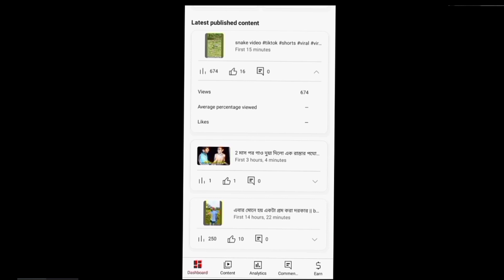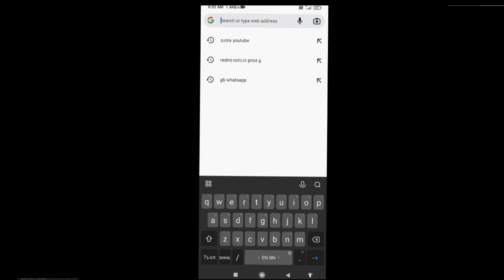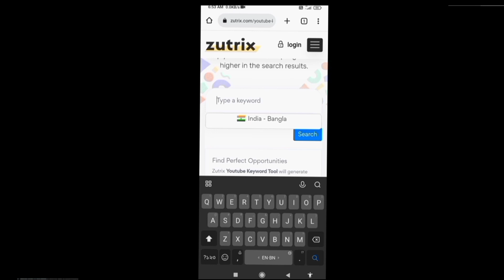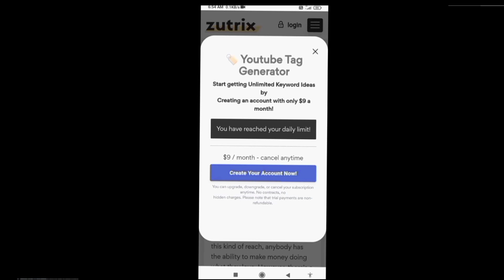How to viral youtube shorts video bangla || How to viral short video on youtube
Important Video! GOVT New TDS Rule For Every Gamers | TDS Kiya Hai

how to viral gaming shorts on youtube 2023
tricks how to viral shorts video on youtube 2023
how to viral shorts videos on youtube paka
how to viral video in youtube shorts in 2 days
how to viral youtube shorts in 2022 - shayan tech
how to viral youtube shorts video in 2022😱
how to viral youtube shorts in 2022 - in tech
how to viral youtube shorts 2023 technical sudais bhai
how to upload to viral youtube shorts 2023
how to viral youtube shorts in 2023 tech junaid
how to viral pubg shorts video on youtube 2023
secret tricks how to viral shorts video on youtube 2023
how to make youtube shorts viral 2023
how to viral shorts on youtube 2023 in telugu
how to viral youtube shorts 2023 telugu
how to viral first shorts video on youtube 2023
how to viral youtube shorts video in 2023 youtube shorts video viral kaise kare munawar tech media
how to viral youtube shorts video web news hd
how to viral shorts video on youtube paka
how to viral gaming shorts video on youtube
how to viral short video on youtube shorts video viral kaise kare
how to viral minecraft shorts video on youtube
how to viral short video on youtube shorts feed
how to viral gk shorts video on youtube
how to shorts viral in telugu youtube shorts viral video by shravan creator
how to make a youtube shorts go viral in 1 minute
how to make youtube shorts viral malayalam
how to viral new youtube channel shorts
how to viral youtube shorts trick